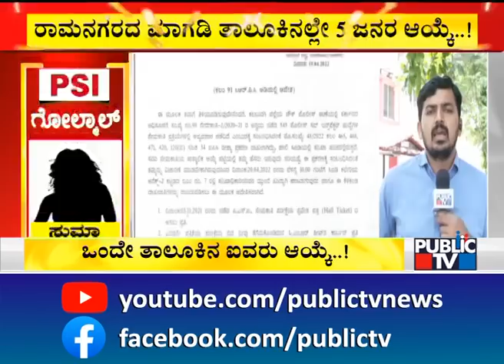5 Candidates Selected For PSI Post From Magadi Taluk..! | PSI Recruitment Scam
5 Candidates Selected For PSI Post From Magadi Taluk..! | PSI Recruitment Scam

ಪಿಎಸ್‌ಐ ನೇಮಕಾತಿಯಲ್ಲಿ ಬಗೆದಷ್ಟೂ ಅಕ್ರಮ ಬಯಲು..!
ರಾಮನಗರದ ಮಾಗಡಿ ತಾಲ್ಲೂಕಿನಲ್ಲೇ ೫ ಜನರ ಆಯ್ಕೆ...!
ಆಯ್ಕೆಯಾದ 5 ಮಂದಿಯಲ್ಲಿ ಒಬ್ಬ ನಾಲ್ಕನೇ ರ‍್ಯಾಂಕ್...!
ಒಂದೇ ತಾಲೂಕಿನಿಂದ 5 ಮಂದಿ ಆಯ್ಕೆಯಾಗಿದ್ದೇಗೆ...?
ಪ್ರಭಾವಿ ಮಂತ್ರಿ ಸಹೋದರ ಜೊತೆ ಡೀಲ್ ಮಾಡಿಕೊಂಡ್ರಾ...?
ಪ್ರಭಾವಿ ಮಂತ್ರಿ ಸಹೋದರ ಹೆಸರು ಕೇಳಿಬಂದ ಬೆನ್ನಲ್ಲೇ ಇನ್ನಷ್ಟು ತನಿಖೆ